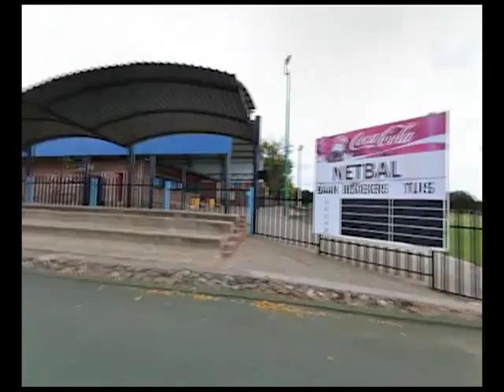Laerskool Tuinrand R